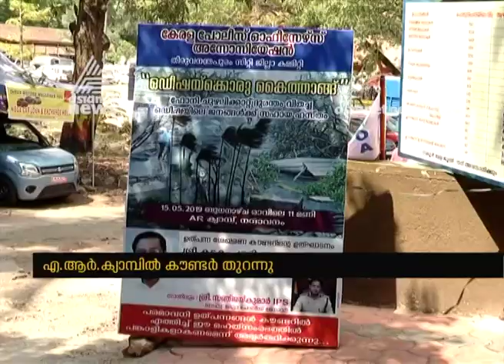Help for Odisha : Kerala Police relief camp opened